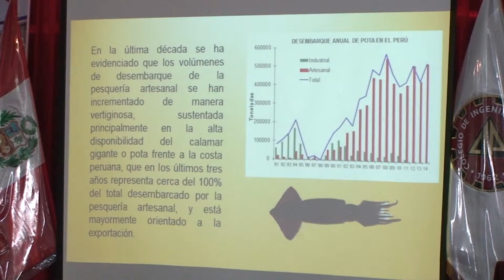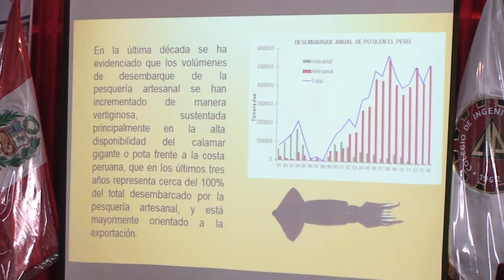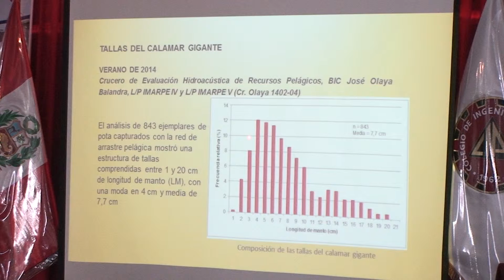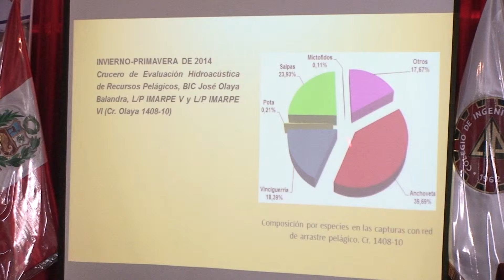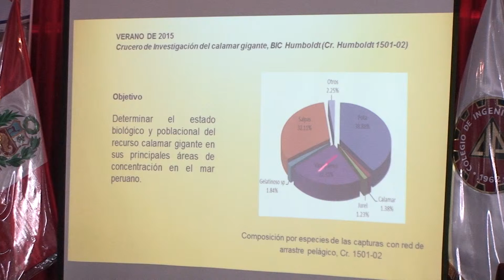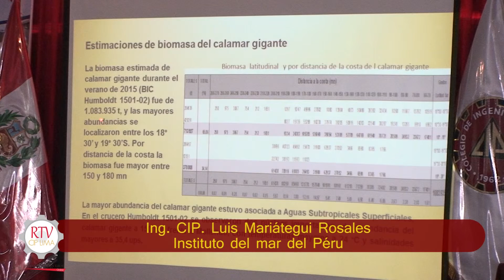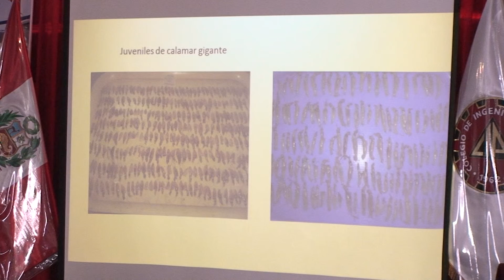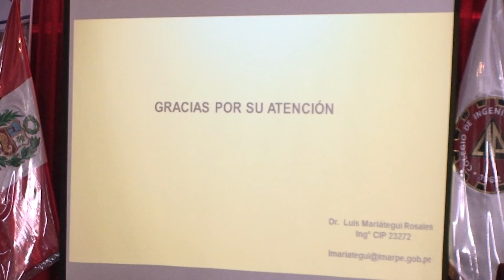2 setiembre 2015 Conf Evaluación del Calamar Gigante o Pota CONIPESCA 2015